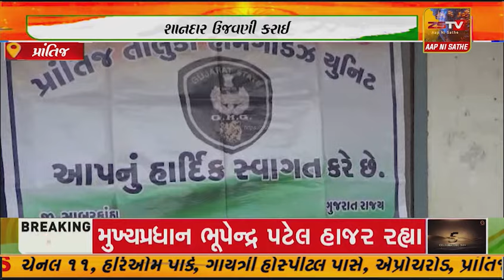પ્રાંતિજ 75 મા પ્રજાસત્તાક દિનની શાનદાર ઉજવણી કરાઈ